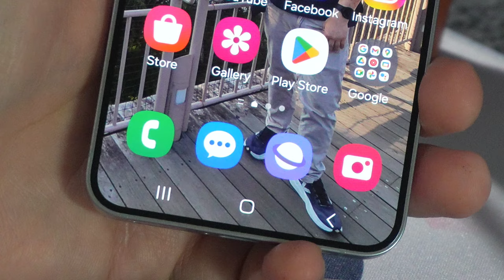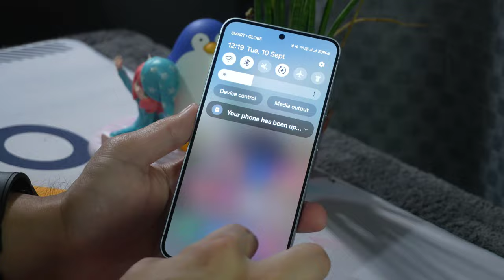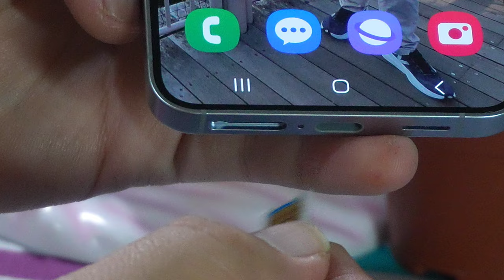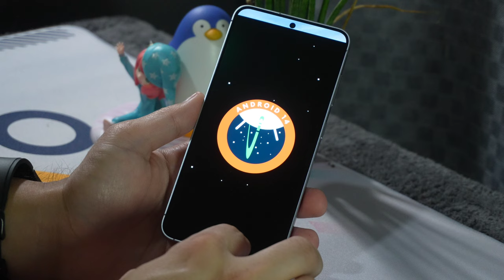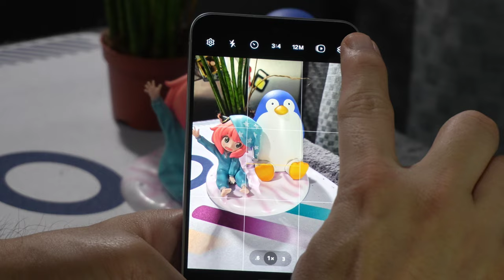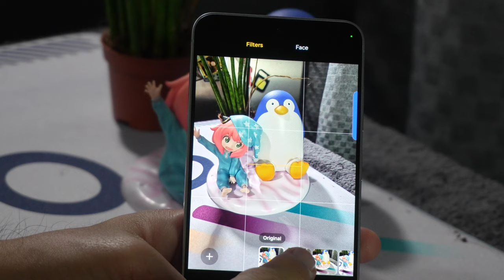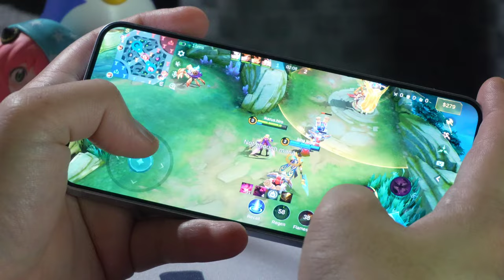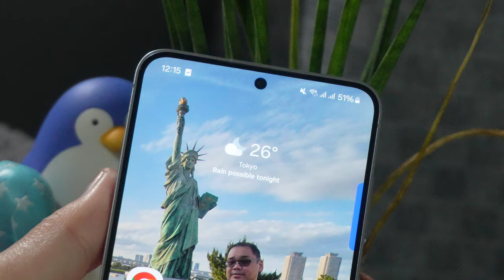Samsung Galaxy S24 Review After 5 Months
Galaxy S24 Review After 5 Months.

Some clips were taken from Samsung PH website.
i love this phone!